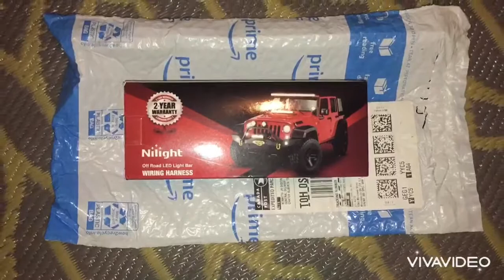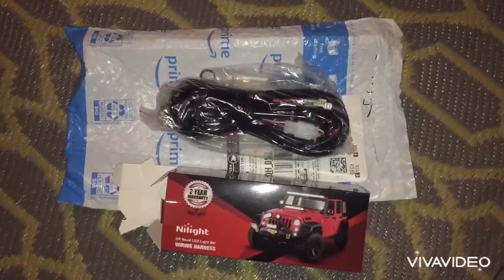For the quad